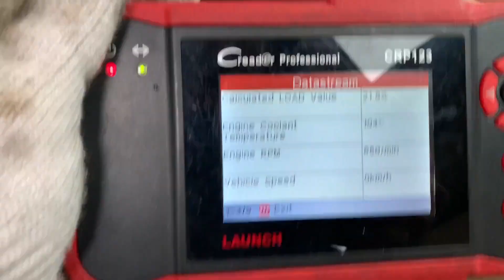How to replace Thermostat | Mercedes-Benz GL550 5.5L 2008